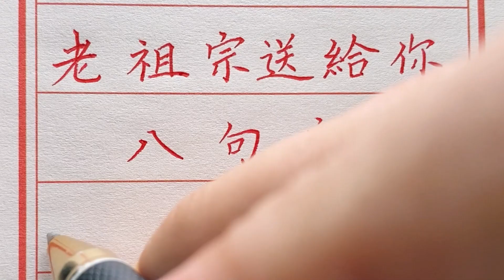老祖宗的這八句話，說透了男女的區別！chinese calligraphy